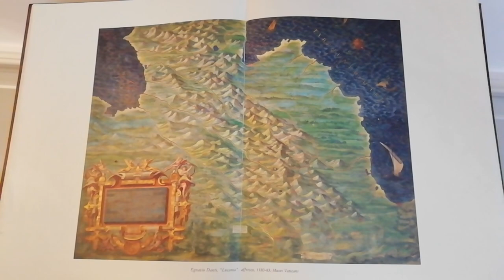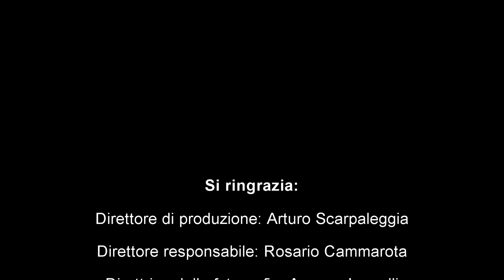"E POI... ARRIVA CATERINA" - Prima puntata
Dopo il successo de "Il diavolo e l'acqua santa" vi presentiamo il nuovo format targato TuttoPotenza e LucaniaSport24 dal titolo "E poi... arriva Caterina" che vede Caterina Iannelli intervistare personaggi noti della comunità potentina, si parlerà di sport ma non solo.

Per la prima puntata Caterina ha incontrato ed intervistato il Sindaco di Potenza Mario Guarente, si è parlato della CIttà capoluogo, del progetto del nuovo stadio e di tanto altro ancora, 20 minuti da gustare tutti d'un fiato.